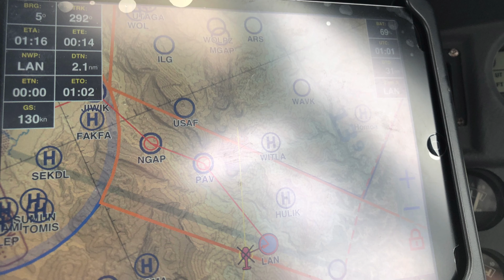Weekends are standby for emergencies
It’s the weekend! Time for a break. Nope!